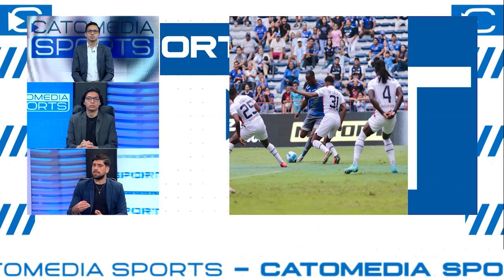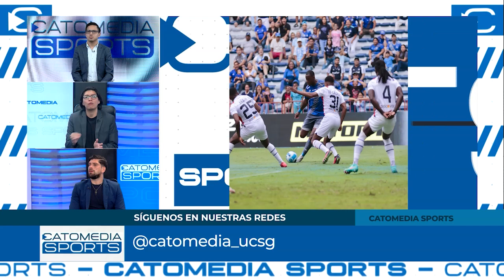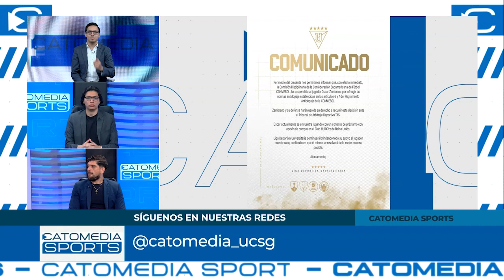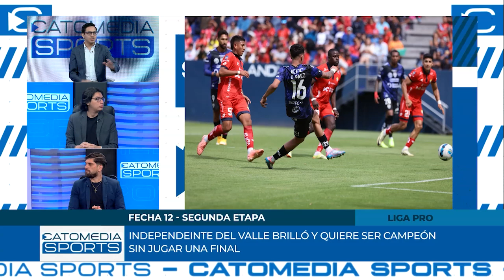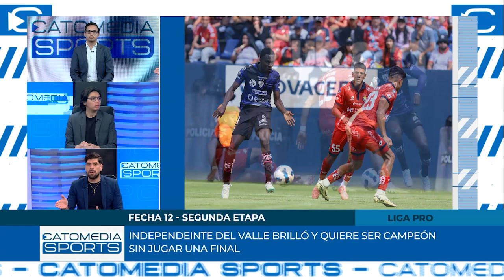CATOMEDIA SPORTS ⚽🏀🏐🏊🏼🚵🏼🏋🏽 - PROGRAMA COMPLETO - 05/11/2024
En este episodio, te traemos todos los detalles y análisis de lo que dejó la emocionante Fecha 12 de la segunda etapa de la Liga Pro 🏆🇪🇨. Repasamos los resultados más importantes, cómo quedaron los principales equipos, y analizamos sus desempeños en esta recta final 🔥 del campeonato. 📊

Además, te contamos todas las novedades de los clubes más destacados del fútbol ecuatoriano 🟡🔵🔴.